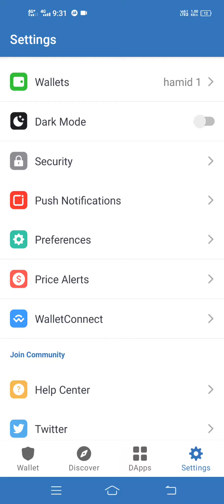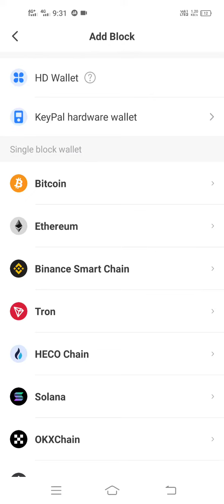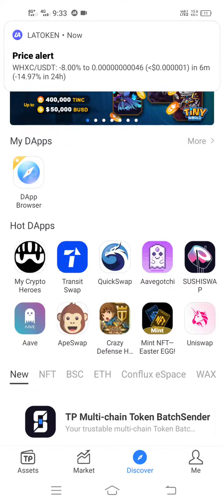trust wallet import tokenpocket / force plan fast join prosses